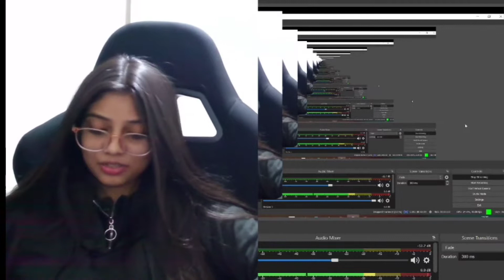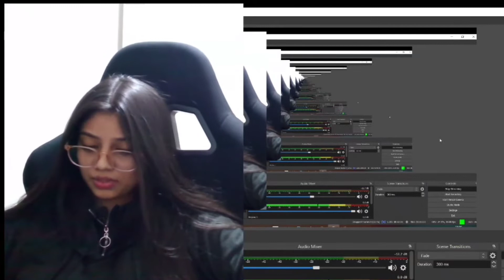Prank done with girl🥰streamers {Fake id}@CurlburyYT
Credit::-

@SiaGaming YT
@Angel Heart Gaming

@HIMPRINCY YT

@RocKHarshu YT
@JaaT Ranger

✔️ Follow Me ✔️

💫Hello Doston💫

 Swagat Hai Apke Apne Youtube
          Channel

💫Ashish Technical Gaming💫

            💍And💍

🚄🚄Main Aapka Apana Dost 🚄🚄

        💎🙏Ashish🙏💎

*➣ Pubg Mobile Lite Id Name:- YT×mAshi

*➣ Hopeless Land Player Name :- ༒Ashi༒